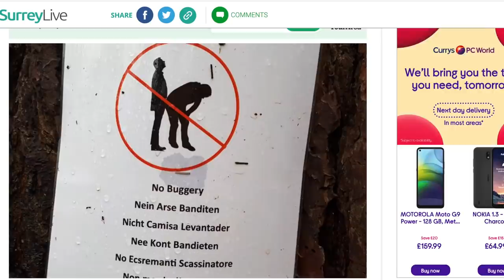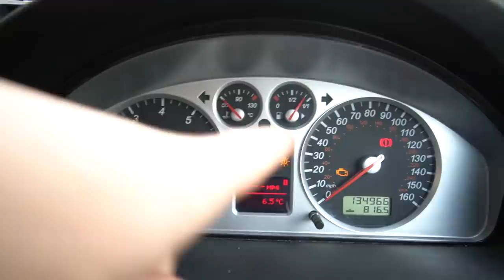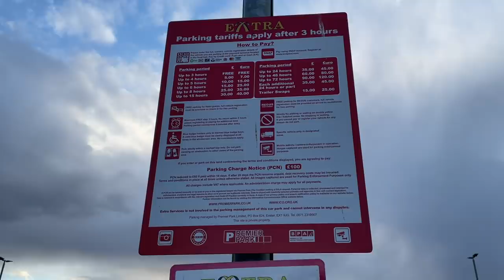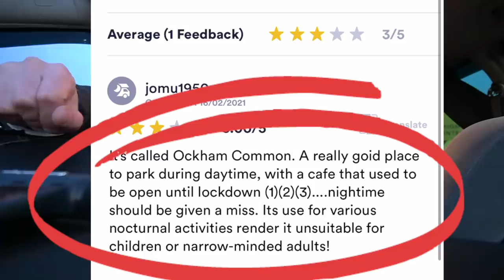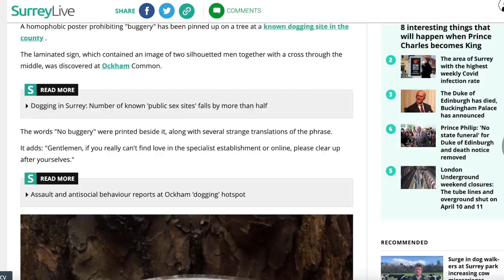WEIRDEST AND CREEPIEST STEALTH CAR CAMP EVER!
Well things didn’t quite go as planned on this stealth car camp LOL! After thinking I would stay the night at Cobham Service station but then not wanting to risk a fine, I moved onto what I thought would be a lovely peaceful slice of nature. Safe to say next time I’ll be reading the Park4night description and reviews in more detail 😂!

🛒 AMAZON STORE 🛒

DISCOUNTS! 💲🤑

Power/Electrics
✔️ Jackery 500 Power Station

MY EQUIPMENT! 🎥